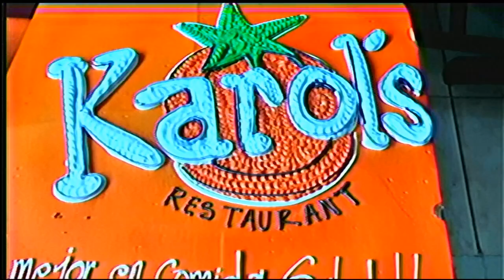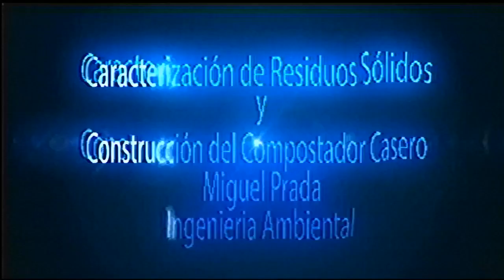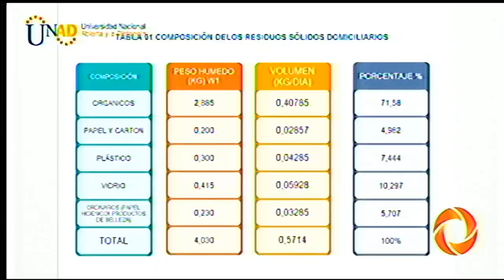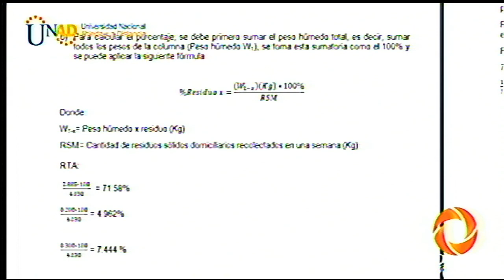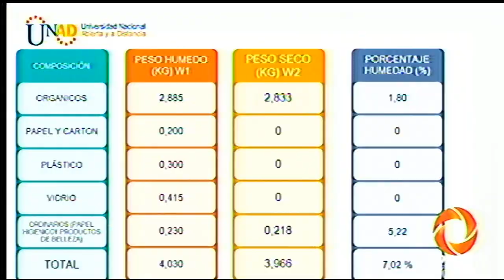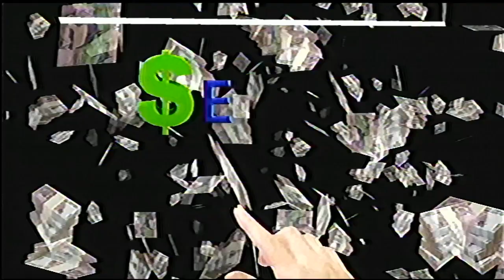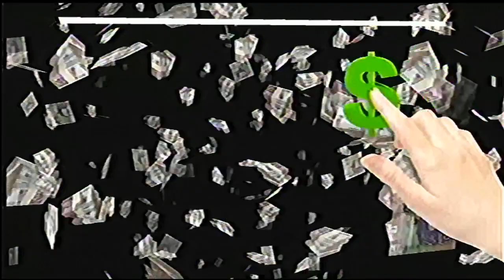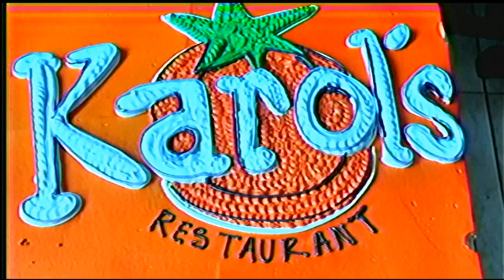VIVE LA MAÑNA 27 10 17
Hoy en Vive La Mañana la Ing. Yuly Andrea Turga Salcedo , el Ing. Alexander Gómez y la comunicadora social Karol Lizeth Cortés